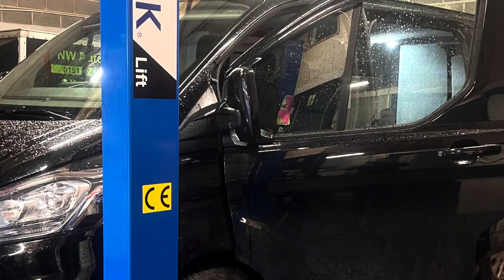Ford Transit Custom Campervan in @kamperbitz for an MS-Craft sliding/swivel seat base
Here we have another Ford Transit Custom Campervan in for the superb MS-Craft sliding/swivel seat base.

The beauty of these swivel seat bases over the others on the market is the ability to use the seat in the extended position allowing the use of table, it only raises the seat by 40mm and because it uses bolts to locate it in the locked position makes it really easy to use!

We have these available for the Ford Transit, Transit Custom, Volkswagen Transporter T5 & T6, Vauxhall Vivaro and Renault Trafic👍